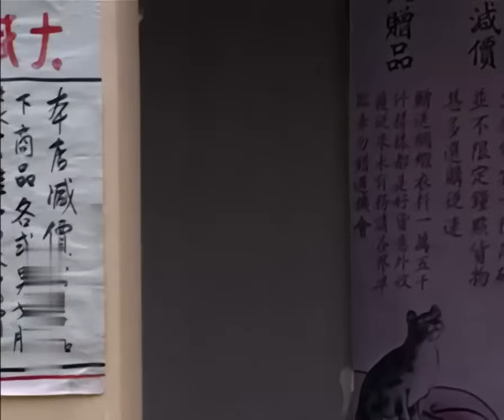【谍战剧】争霸上海滩 22丨主演:聂远、胡可、郑振瑶、何赛飞